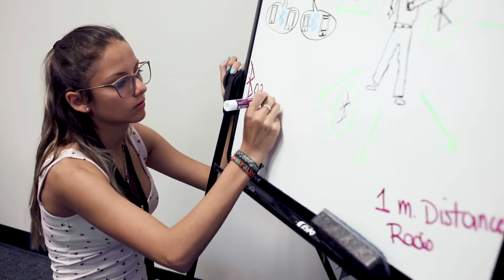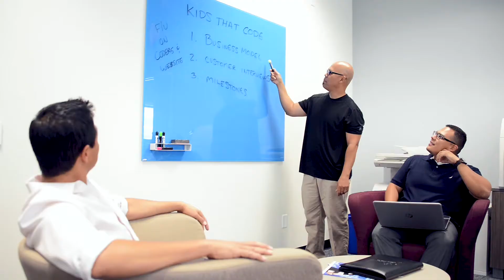Kids That Code - CSUSB Alumni Feature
CSUSB Alumni's, Alfonso Anaya '14 and Jose Navarrete '12, credit CSUSB's entrepreneurship program as the heart and soul of starting their business. The two alumni launched their company Kids That Code after successfully pitching their business at the IECE Fast Pitch competition. Now, the company serves the Inland Empire by teaching children how to code, and other S.T.E.A.M. (science, technology, engineering, art, and math) projects.